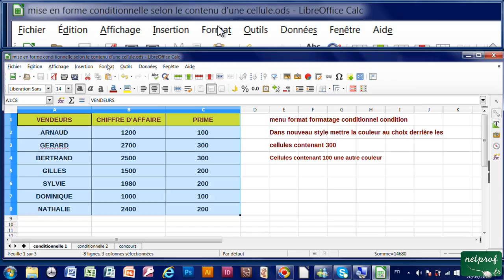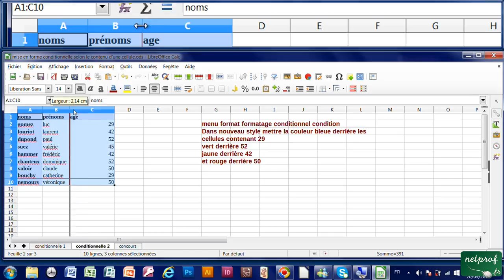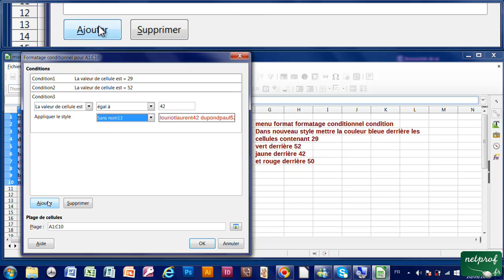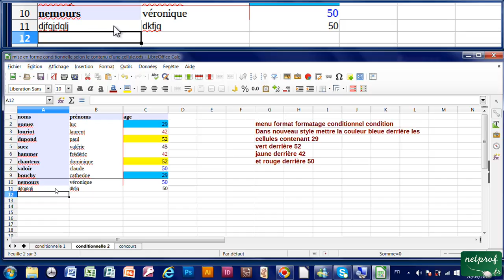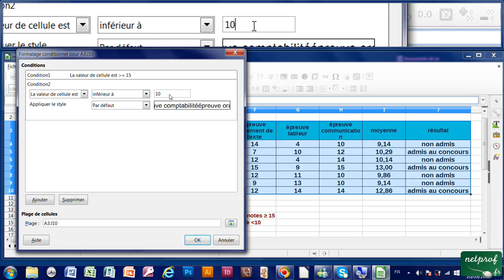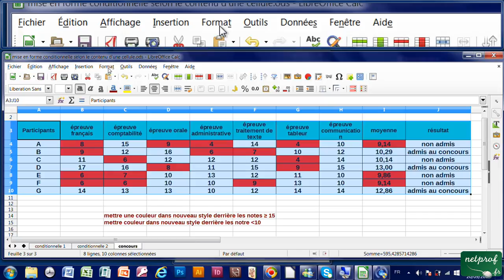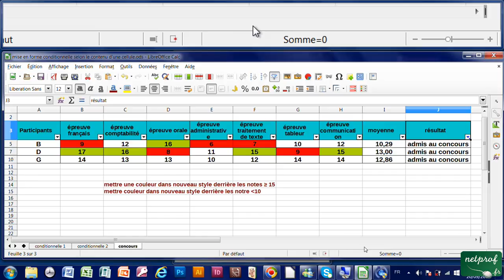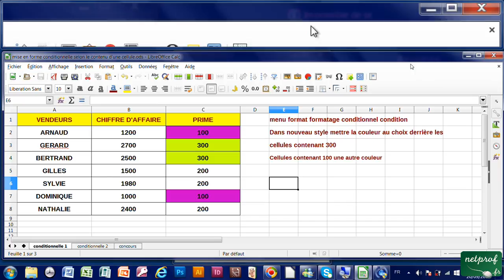28 - Mise en forme conditionnelle (couleur, etc, selon contenu des cellules) dans Calc